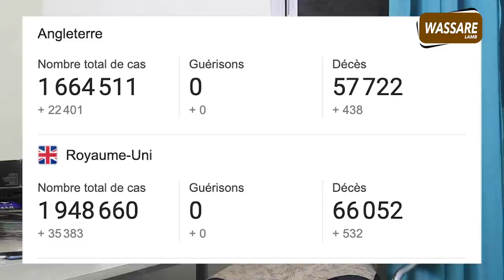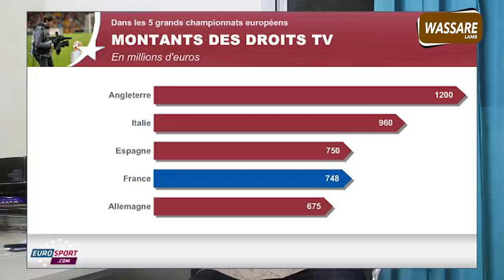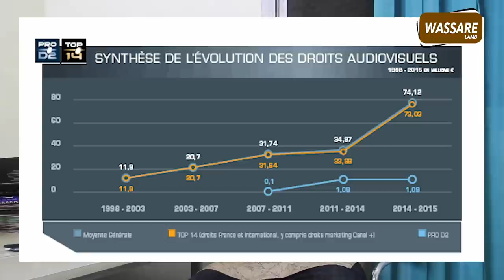Reprise des activités sportives dans le territoire national, la lutte zappée......